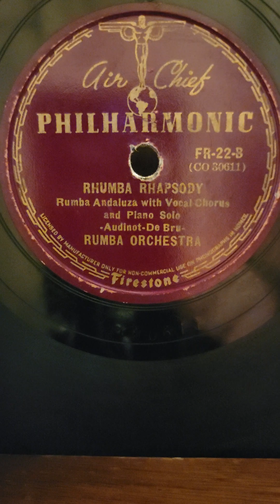Rumba Rhapsody - Rumba Orchestra Philharmonic Records #22 1940